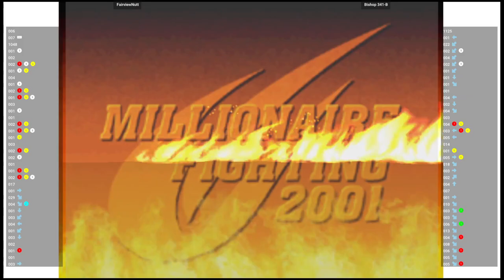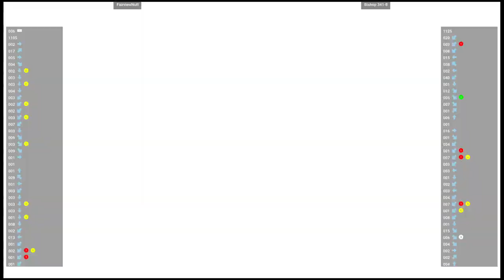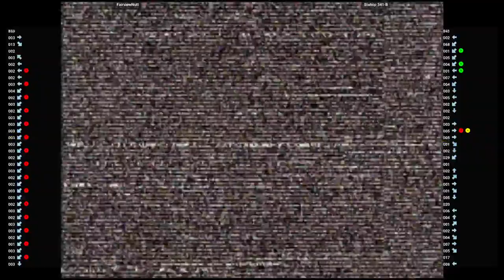CVS2 🕹 FairviewNutt VS Bishop 341-B | Fightcade